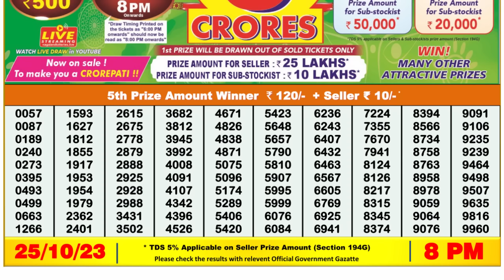🔴 Lottery Sambad Live 08:00pm 25/10/2023 Evening Nagaland State Dear Lottery Result Pdf Download